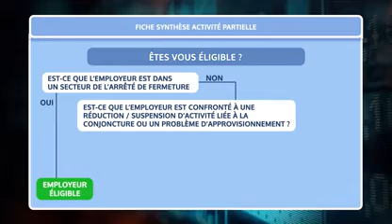Covid CQFD #6 du 06/04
Hier soir dans notre émission Covid CQFD sur Antenne Réunion, Michel-Henry MATTERA, Directeur Général de la DIECCTE répondait aux questions que les entreprises se posent au sujet de l’activité partielle dans le cadre de la crise actuelle.